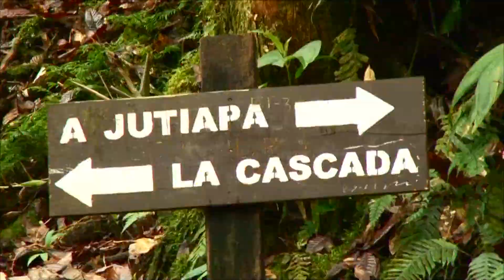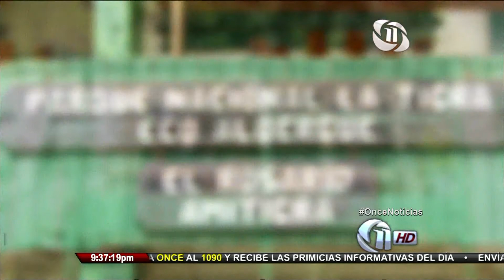La Tigra - Fco Morazán - Honduras.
El primero de los 5 reportajes realizados por mi persona para la serie 11Destinos del noticiero estelar Once Noticias de Canal 11 en Honduras, estrenado el 23 de Marzo del 2015. Les comparto este clip de la primera aventura que me dejó muchas enseñanzas.

Redacción: Marlon Reyes
Edición: Marlon Reyes
Camarógrafo: José Alfredo Rosales "Chapu"
Logística: Mitchell Montes.